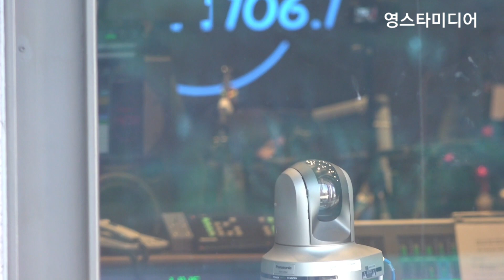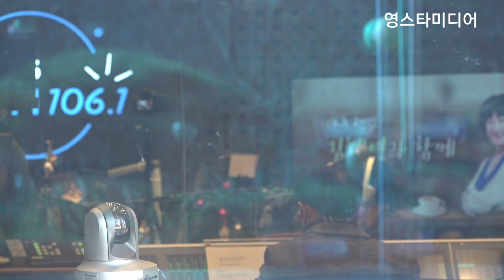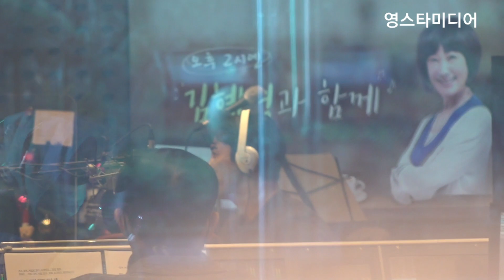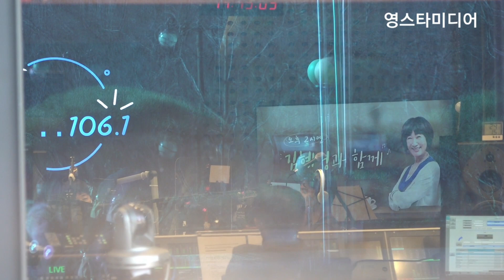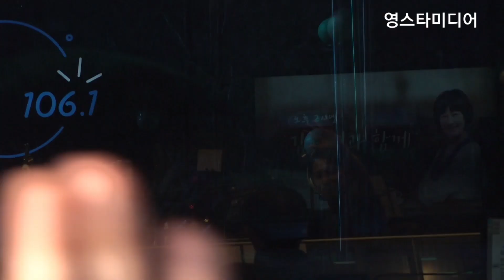장민호📢 라디오 방송중에 정동원 언급한 사연은? KBS라디오 김혜영과 함께 1월14일